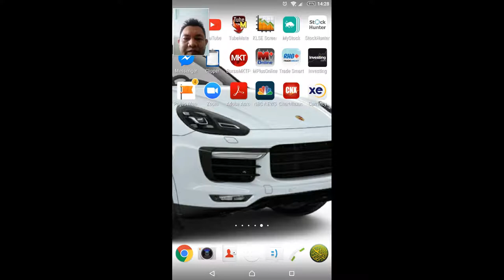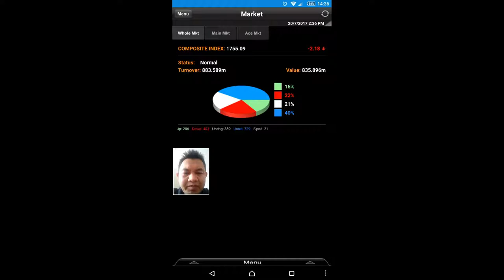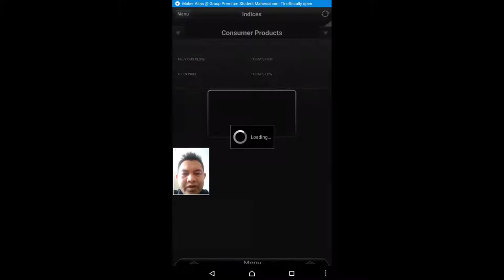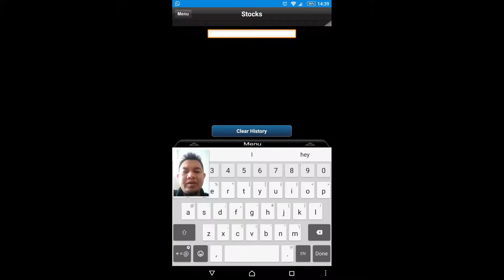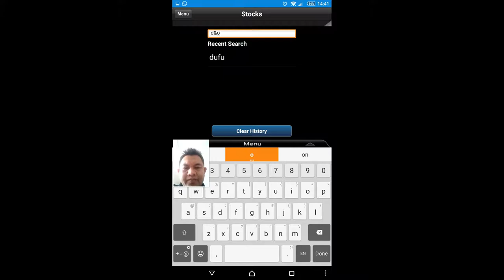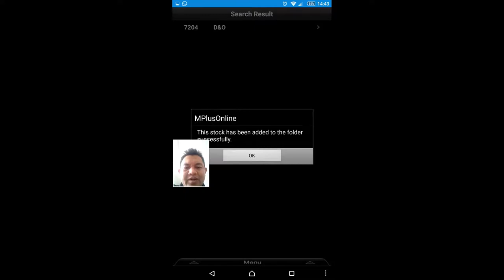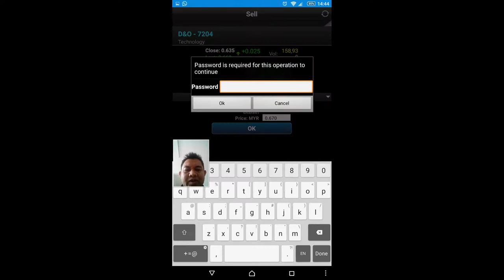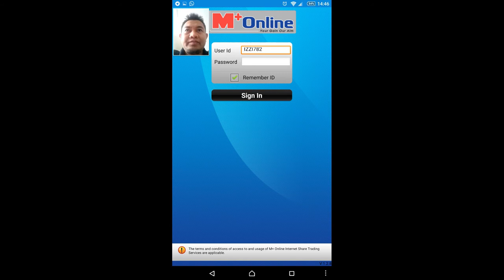004 Cara guna Aplikasi Mplus Mobile (versi lama) Android Belajar Asas Saham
MUDAHNYA PELABURAN SAHAM SYARIAH
1/ [eBook] PEJAM CELIK SAHAM - KUPASAN LENGKAP ILMU SAHAM DARI LANGKAH PERTAMA
2/ [eBook] (INDICATOREZP) EZP INDICATOR PAKEJ V0.1
3/ [eBook] (WAVETRADERS) SECRET GROUP ONLINE COACHING BASIC TO PRO
4/ [eBook]  EBOOK PICK KAUNTER BERPOTENSI
5/ [eBook]  EBOOK MUDAHNYA PELABURAN SAHAM SYARIAH | SESUAI UNTUK BEGINNERS
6/ [eBook]  EBOOK SENJATA DAYS TRADERS - RAHSIA TRADER BURSA BUAT PROFIT 200-900 SEHARI DARI RUMAH